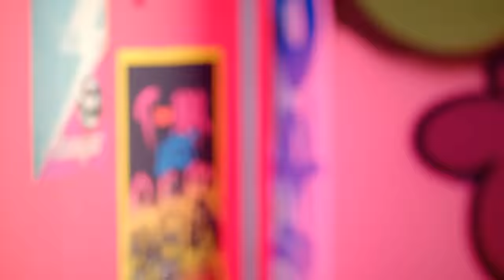[MV] TARA N4 - Countryside Life (전원일기) Dance Ver.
If you're confused about the MV, check out the drama version and you might understand the song better!
TARA N4 - Countryside Life (전원일기) Drama Version

While T-ara N4 Unit just debuted with CountrySide Life, the other members Soyeon, Qri, Boram are preparing for their sub unit debut too!

Please look forward to their upcoming unit debut and show lots of love to T-ara N4!

T-ARA FIGHTING!

- To answer everyone's question, the guy that is featured is TAEWOON from SPEED.